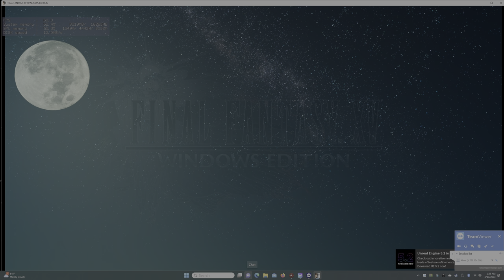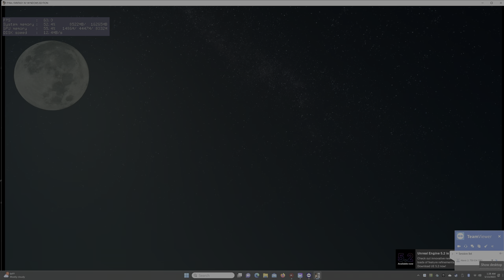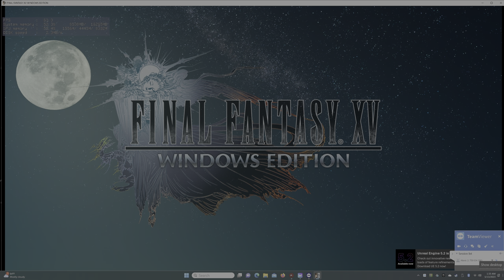FINAL FANTASY XV WINDOWS EDITION Chapter 1 Departure A Gentlemen's Agreement 2 Steam 4K 60 FPS HDR